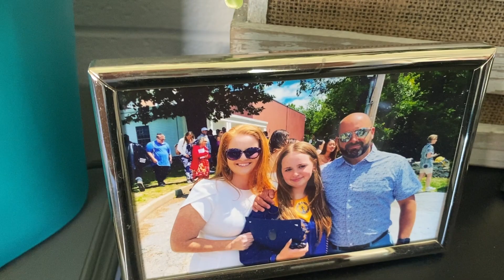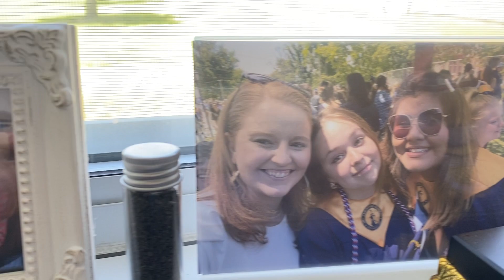2:22 with Mrs. Amanda Tosetti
Meet our Director of Residential Life, Mrs. Tosetti. We had a laugh filming the final 2:22 video in this year's interview series! Watch till the end to find out why!